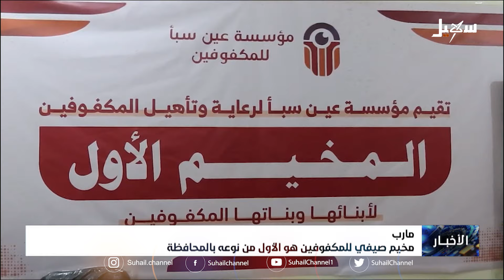مخيم صيفي للمكفوفين هو الأول من نوعه بمحافظة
تقرير : عبد الله طربوش

 قناة_سهيل# ‪